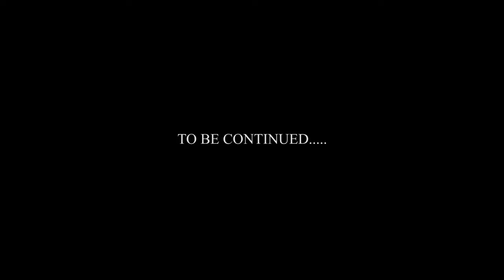Hard To Leave - Discover The Undiscovered - Diko aka Eyes Part 1 Promo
IKE Media Presents a: Isaac Morrison, Emmanuel Nii Sackey, Elijah Akhimieho & Davy Naidoo Film Hard To Leave.

A movie based on real-life events
Coming soon
Directed & Executive Produced by - Isaac Morrison
Producer & Assistant Producer: Daniel Chinsman & Lauren Lindsay
Co-Directed by - Emmanuel Nii Sackey & Elijah Akhimieho

Production Team: Sean Alayo, Ibrahim Abdulkarim, Desreen Ahanonu, Unique Clarke, John Oyekuti, Jonathan Medina, Arooj Shah, Scarz's, Gibriel Mansaray, Tessy Idio, Kayanda Basa, Abbey Kumar, Sarah Habib, George Jabbie & Giselle Baptiste.

Partnered With: Hard Threads, Jabbie Productions, Gorilla Mode, Above Media, Septet Production Ltd, Britescope Photography & Direct Film Productions.